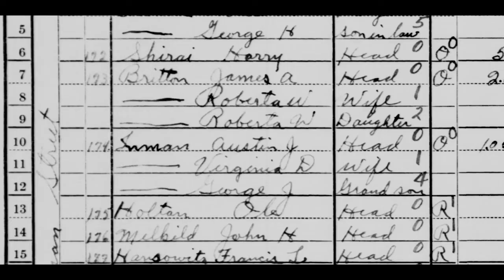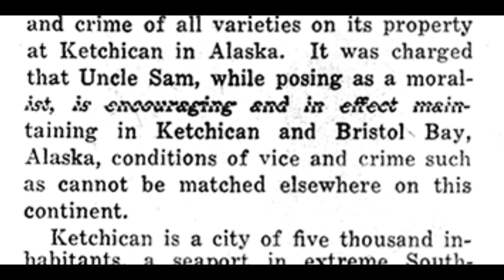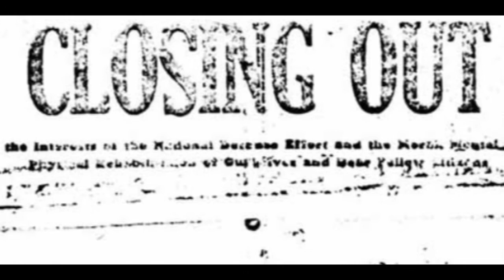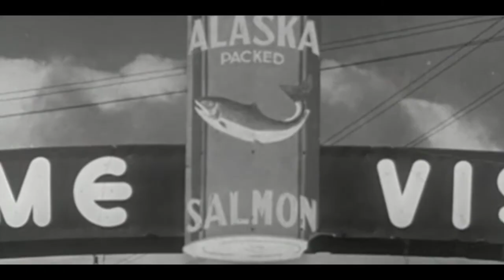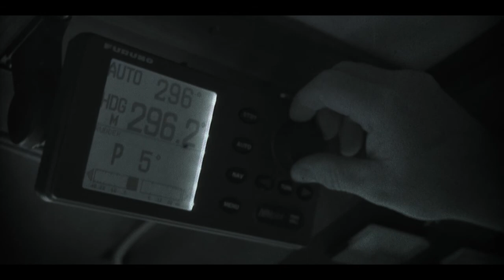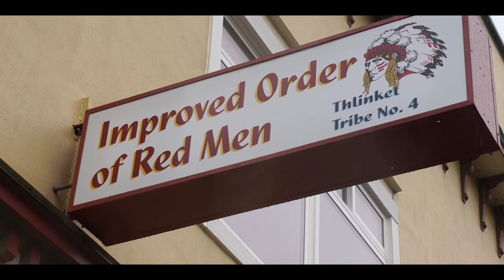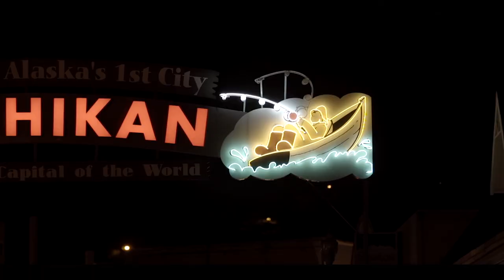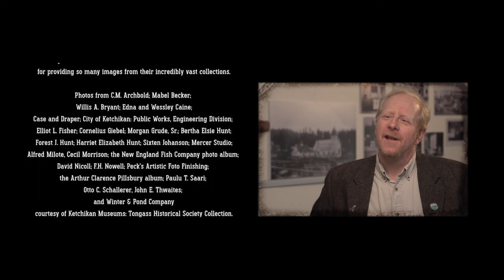Ketchikan A True Frontier full length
When you undertake a storytelling project like this, you simply cannot succeed without the support of those whose stories you’re telling. For this, we would like to thank the incredibly supportive town of Ketchikan and, in particular, the more than 300 local residents we interviewed (on and off camera) as well as the many creative artists who helped us realize our vision and the dozens of others who contributed so graciously throughout the course of producing this film series. Without their gifts of time and knowledge, our films would not be nearly as authentic, colorful and full of life. We would also like to thank Michael Naab, Richard Van Cleave, and Lacey Gilbo Simpson at the Ketchikan Museums for unlimited access to their exceptional image collection. To our story supervisors, Irene Dundas, Sara Lawson, Mike Cessnun, and Dave Kiffer: Thank you for helping us get the story straight! And finally, we would be remiss if we didn't acknowledge the contributions of writer/historians Dave Kiffer, Stephen Reeve, Renee McLaughlin, June Allen, and Louise Brinck Harrington, whose previous efforts to uncover and preserve Ketchikan's history and heritage are reflected in our efforts here.

With so much gratitude,

Deby Santos
PRODUCER / EDITOR Patti Mackey
Ketchikan Visitors Bureau
EXECUTIVE PRODUCER Laurel Lindahl
WRITER / PRODUCER